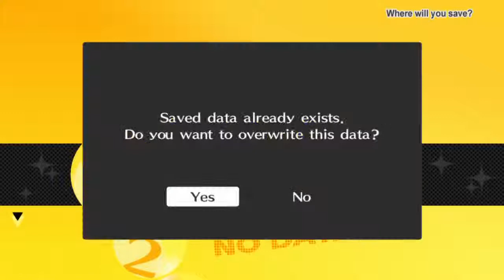Persona 4 Golden Walkthrough Part 6 Chariot So